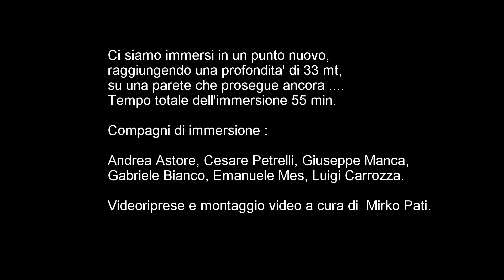IMMERSIONE A SANT' EMILIANO